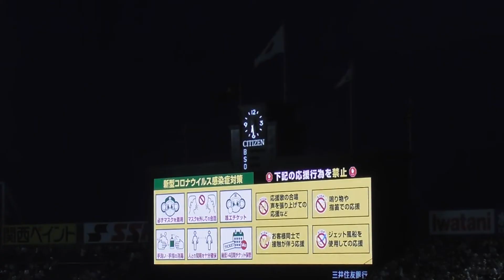【登場曲2022】大山悠輔・奇数打席【阪神タイガース】清木場俊介 『ONE』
こんにちは！しまぐう【阪神タイガース次期監督候補】です！
このチャンネルでは、自分の好きなもの（主に野球）をどんどん投稿していきたいと思います！（現状は毎日19時に投稿しています！）

こんな動画をあげて欲しい！などございましたらInstagramのDMまでお願いします！